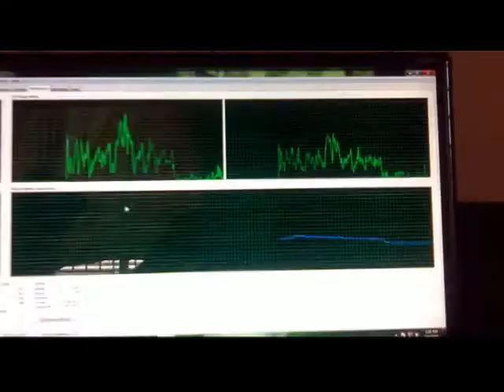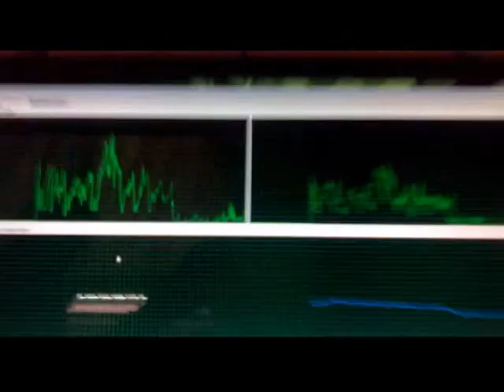kknaidu movie yevadu 2nd half